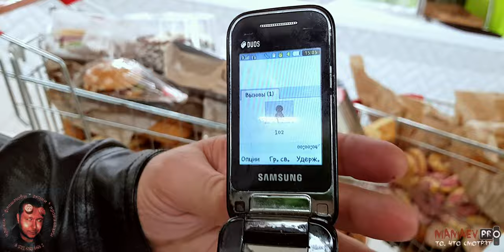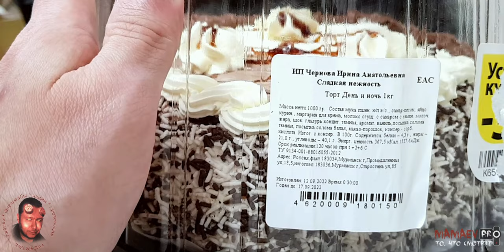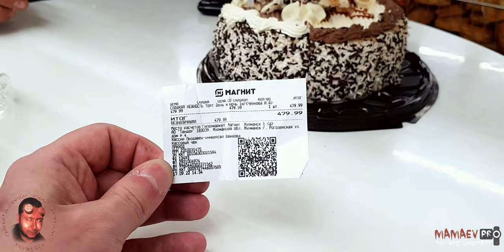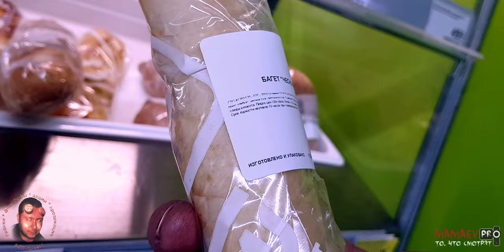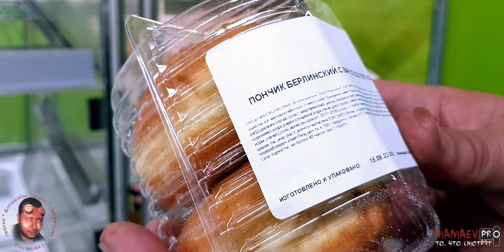Часть 2 / Магнит Мурманск / Дегустация просрочки в свинарнике / Полезная беседа при ожидании ментов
город Мурманск улица Рогозерская дом 4
магазин "Магнит Семейный" 17 сентября 2022 года  - ЧАСТЬ 2

Директор не признала нарушения СанПиН и ТР ТС 022/2011
Неадекватная диспетчер 102

Смотрим к чему приводит отказ устранить нарушение прав потребителей (покупателей).

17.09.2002 в магазине Магнит были нарушены права потребителя (нарушена статья 15.12 КоАП РФ) — магазин занимался реализацией хлебобулочных изделий в нарушение п. 8.1. и п. 8.4. Санитарно-эпидемиологических правил СП 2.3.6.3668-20 "Санитарно-эпидемиологические требования к условиям деятельности торговых объектов и рынков, реализующих пищевую продукцию" (действуют до 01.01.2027 г.) и Технического регламента Таможенного союза ТР ТС 022/2011 "Пищевая продукция в части ее маркировки", то есть без потребительской упаковки и без маркировки. Также выявлены просрочка и обман покупателей.

Согласно п. 8.1. и п. 8.4. СП 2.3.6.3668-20 при реализации пищевой продукции должны соблюдаться требования технических регламентов. Не допускается реализация пищевой продукции, не соответствующей требованиям технических регламентов. Реализация пищевой продукции, не упакованной производителем, непосредственно употребляемой в пищу без какой-либо предварительной обработки (мытье, термическая обработка), должна осуществляться в потребительской упаковке.